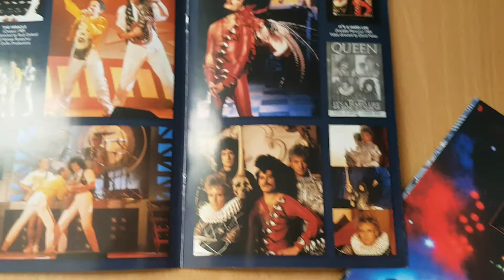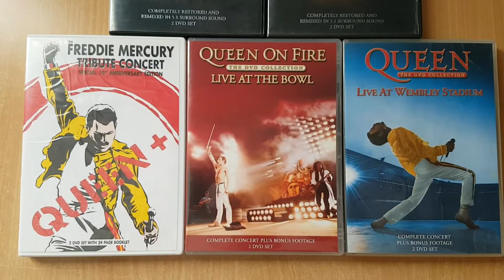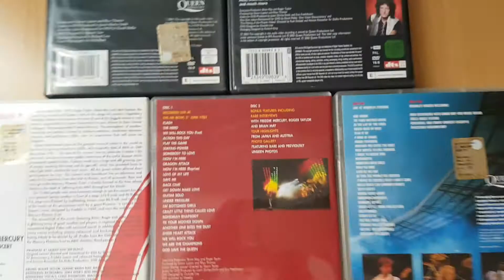Queen - The DVD Collection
5 DVD from Queen - The DVD Collection
- Greatest Video Hits 1
- Greatest Video Hits 2
- Live At Wembley Stadium
- Freddie Mercury Tributue Concert
- Live At The Bowl
I have 6 more DVDs:
- Rock Montreal (2 DVD)
- Making of A Night At The Opera 30th Anniversary (2 DVD)
- Made In Heaven - The Films (1 DVD)
- Days Of Our Lives (1 DVD)
- Freddie Mercury - The Video Collection (1 DVD)
- Freddie Mercury - Lover Of Life, Singer Of Songs (2 DVD)